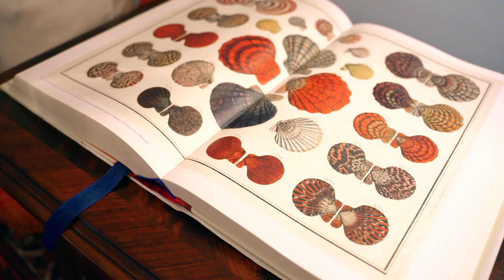Virginia's Dream Cottage | St Simons Island | Luxury Vacation Home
𝒲𝑒𝓁𝒸𝑜𝓂𝑒 𝒽𝑜𝓂𝑒 𝓉𝑜, " "𝓥𝓲𝓻𝓰𝓲𝓷𝓲𝓪'𝓼 𝓓𝓻𝓮𝓪𝓶 𝓒𝓸𝓽𝓽𝓪𝓰𝓮" 𝓁𝑜𝒸𝒶𝓉𝑒𝒹 𝒾𝓃 𝒮𝓉 𝒮𝒾𝓂𝑜𝓃𝓈 𝐼𝓈𝓁𝒶𝓃𝒹

𝟦𝟥𝟤𝟦 𝟣𝟢𝓉𝒽 𝒮𝓉𝓇𝑒𝑒𝓉 𝒮𝓉 𝒮𝒾𝓂𝑜𝓃𝓈 𝐼𝓈𝓁𝒶𝓃𝒹, 𝒢𝒜

𝒯𝒽𝒾𝓈 𝓇𝑒𝓂𝒶𝓇𝓀𝒶𝒷𝓁𝑒 𝓁𝓊𝓍𝓊𝓇𝓎 𝒷𝑒𝒶𝒸𝒽 𝒽𝑜𝓂𝑒 𝒾𝓈 𝒶𝓌𝒶𝒾𝓉𝒾𝓃𝑔 𝓎𝑜𝓊𝓇 𝒶𝓇𝓇𝒾𝓋𝒶𝓁.  𝐹𝑒𝒶𝓉𝓊𝓇𝒾𝓃𝑔 𝓈𝒶𝓁𝓉𝓌𝒶𝓉𝑒𝓇 𝓅𝑜𝑜𝓁, 𝓈𝓅𝒶 𝓌𝒾𝓉𝒽 𝓌𝒶𝓉𝑒𝓇𝒻𝒶𝓁𝓁, 𝑜𝓅𝑒𝓃 𝓀𝒾𝓉𝒸𝒽𝑒𝓃, 𝒪𝓌𝓃𝑒𝓇 𝒮𝓊𝒾𝓉𝑒 𝑜𝓃 𝓂𝒶𝒾𝓃 𝓌𝒾𝓉𝒽 𝟥 𝒶𝒹𝒹𝒾𝓉𝒾𝑜𝓃𝒶𝓁 𝒷𝑒𝒹𝓇𝑜𝑜𝓂𝓈 𝒶𝓃𝒹 𝒷𝒶𝓉𝒽𝓇𝑜𝑜𝓂𝓈.

𝒲𝑒 𝒶𝓌𝒶𝒾𝓉 𝓎𝑜𝓊𝓇 𝒶𝓇𝓇𝒾𝓋𝒶𝓁 𝓉𝑜 𝓉𝒽𝑒 𝒷𝑒𝒶𝓊𝓉𝒾𝒻𝓊𝓁 𝒢𝑜𝓁𝒹𝑒𝓃 𝐼𝓈𝓁𝑒𝓈 𝒷𝑒𝒶𝒸𝒽𝑒𝓈!